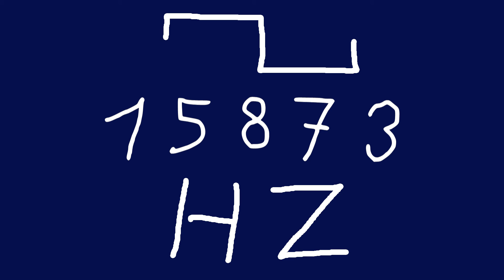15873 hz square